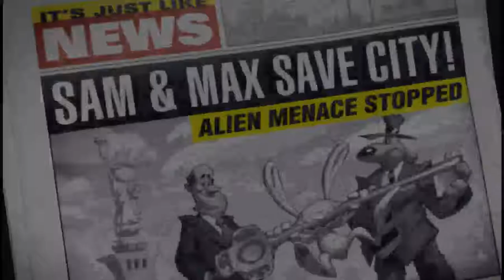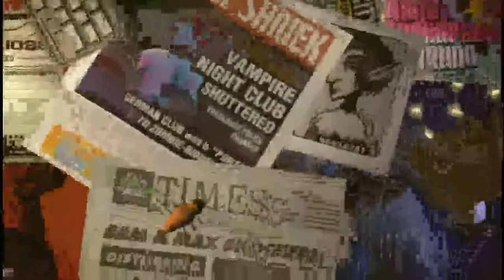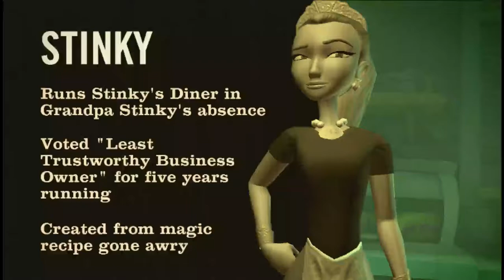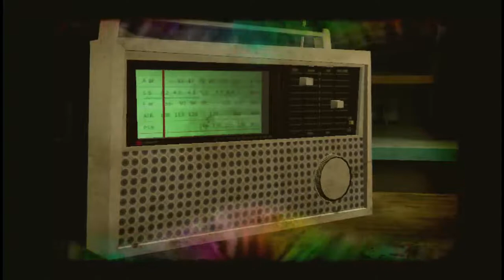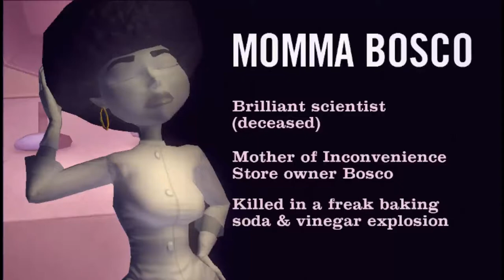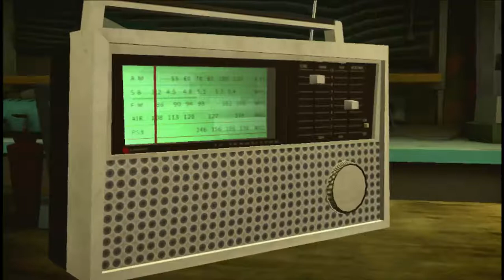Sam and Max Season 3 Episode 1 Longplay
Skunkape, that is all.